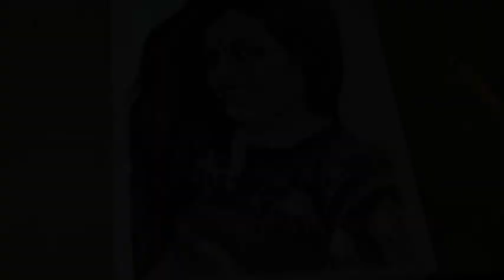Realistic portrait with Charcoal Pencil / commissioned Work...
Hey..Guys. In this Video I'am show you my Commissioned work.
This portrait was done in 4 hours. I hope you Like it..
when you like this portrait then...comment..And last is.